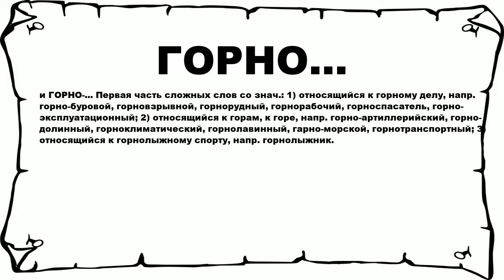ГОРНО... - что это такое? значение и описание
Хочешь знать что значит ГОРНО...? тогда слушай до конца.

 и ГОРНО-... Первая часть сложных слов со знач.: 1) относящийся к горному делу, напр. горно-буровой, горновзрывной, горнорудный, горнорабочий, горноспасатель, горно-эксплуатационный; 2) относящийся к горам, к горе, напр. горно-артиллерийский, горно-долинный, горноклиматический, горнолавинный, гарно-морской, горнотранспортный; 3) относящийся к горнолыжному спорту, напр. горнолыжник.